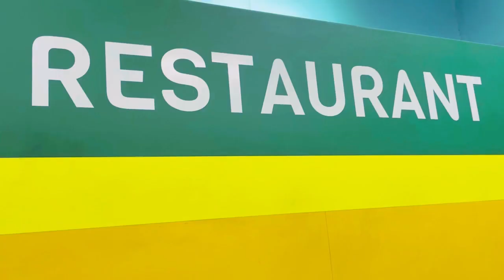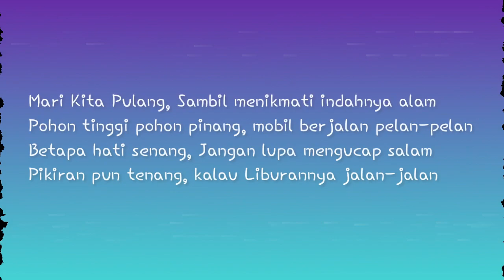ANAK ANAK BERMAIN DAN MENGENAL BERBAGAI PROFESI - Kenkiyo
Halo teman teman kali ini Ken dan Kiyo coba explore berbagai profesi di salah satu playground Plaza Ekalokasi Bogor yaitu HAPPY KIDDY.

Sekedar info untuk HTM nya RP 25.000 untuk 1 anak dan 1 pendamping dan durasi main SEPUASNYA LHO!!!

Mau lihat keseruannya? Yuk tonton videonya.

Terima Kasih